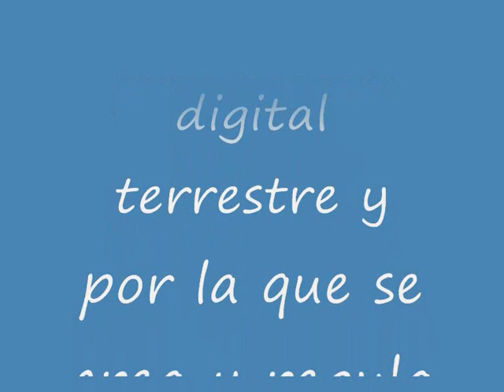Parámetros de información de los servicios de televisión digital terrestre.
Orden ITC/2212/2007, de 12 de julio, por la que se establecen obligaciones y requisitos para los gestores de múltiples digitales de la televisión digital terrestre y por la que se crea y regula el registro de parámetros de información de los servicios de televisión digital terrestre.